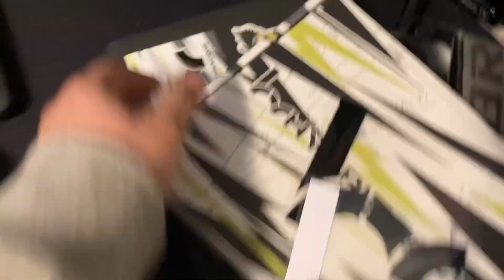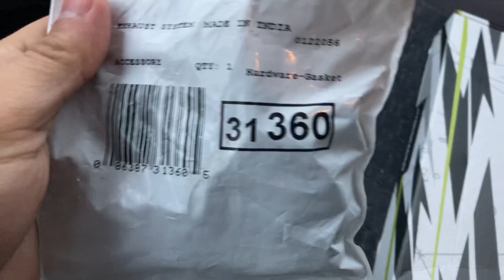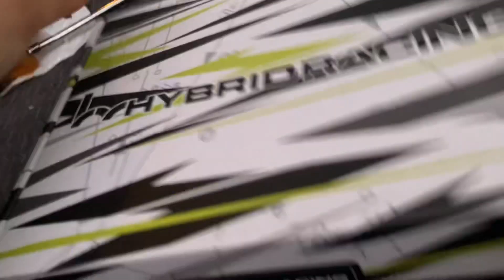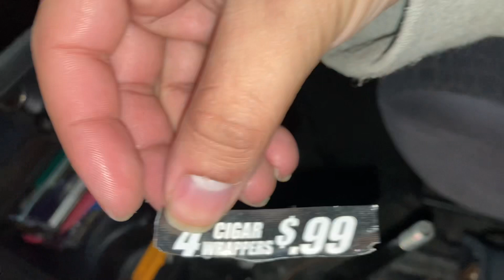Installing hybrid racing shift boot delete kit!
Ok y’all so I wanted to spoil the car this Christmas and what way then hybrid racing man I love there products man honestly so why not and the install was easy prolly 20 minutes to do or not even but can’t wait to get more products!!!

Follow Percy and hybrid racing!